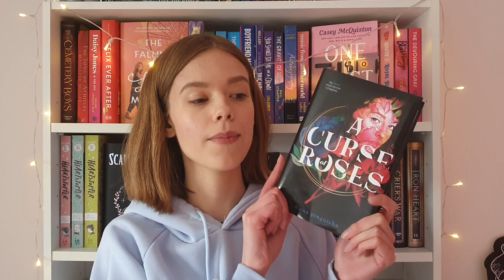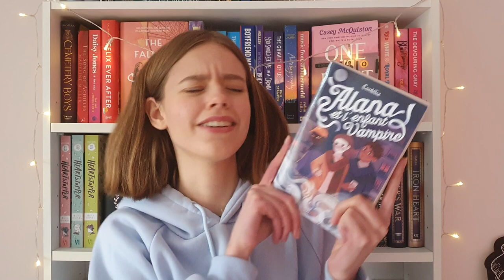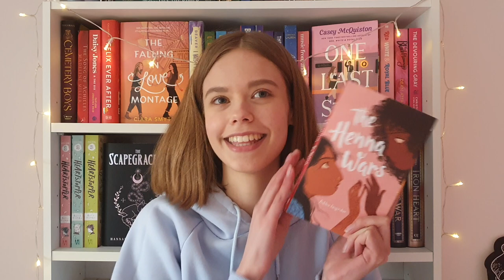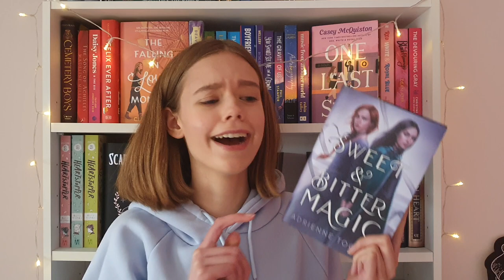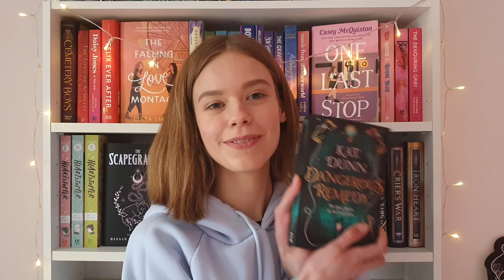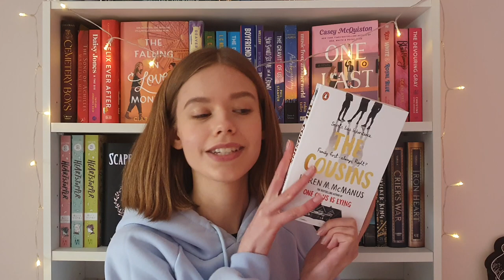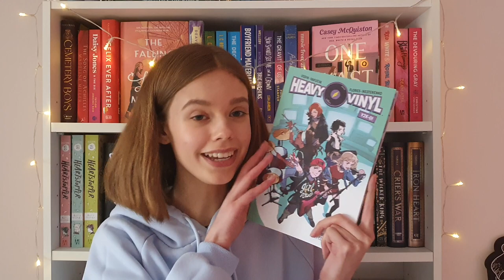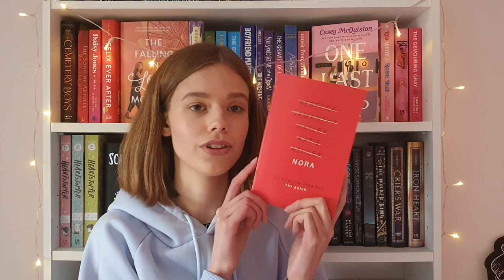first haul of 2021 | new releases, hyped books and sapphics!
hi and welcome to a book haul!! i've been lucky enough to receive quite a few books so far this year so i thought i'd share them with you! be on the lookout for exciting new releases, popular booktube books and, of course, lots of sapphics!

Heavy Vinyl, vol. 2: Y2K-O! by Carly Usdin and Nina Vakueva